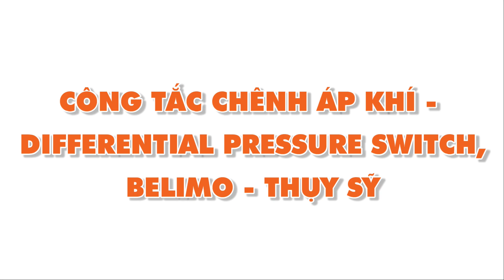Công tắc chênh áp (Cảm biến chênh áp khí), Cấu tạo, nguyên lý hoạt động, ứng dụng và cách lắp đặt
PGTech cung cấp giải pháp Công tắc chênh áp (Cảm biến áp suất chênh áp khí) và đa dạng các dòng cảm biến của Belimo Thụy Sỹ như Cảm biến áp suất, cảm biến nhiệt độ, cảm biến lưu lượng, cảm biến chênh áp, áp biến mức, cảm biến quang...cho đa dạng ứng dụng nước, khí...
- Công tắc chênh áp gió, hay còn gọi là công tắc chênh áp khí, cũng có thể được gọi là cảm biến chênh áp. Do được ứng dụng nhiều ở hành lang, cầu thang để cấp khí nên nhiều người còn gọi là công tắc chênh áp cầu thang. Nó được sử dụng như cảm biến áp suất chênh áp, để phát hiện áp suất chênh áp, để báo về điều khiển trung tâm cho cấp gió vào hệ thống khi thiếu áp, hoặc để hút đi khi áp cao.
+ Vui lòng tham khảo dải sản phẩm cảm biến Belimo Thụy Sỹ tại đây
- Để có thêm thông tin về các dòng cảm biến Belimo cho hệ HVAC và công nghiệp nói chung, vui lòng liên hệ với PGTECH để được tư vấn về giải pháp: